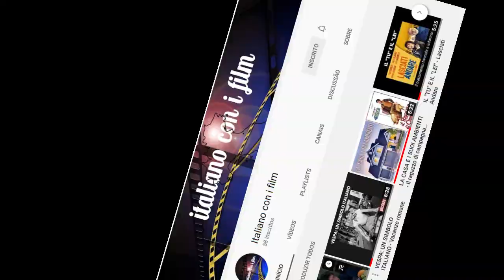FILM ITALIANI DA VEDERE - "Il ciclo della fuga" di Gabriele Salvatores PARTE 1-MARRAKECH EXPRESS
Il ciclo della "fuga" é una serie di 4 film  del regista Gabriele Salvatores, che ha come tema appunto la fuga da una realtà che non si vuole accettare.
Il primo della quadrilogia di film è "Marrakech Express", del 1989.

The "escape" cycle is a series of 4 films by director Gabriele Salvatores, whose theme is precisely the escape from a reality that one does not want to accept.
The first of the quadrilogy of films is "Marrakech Express", from 1989.

O ciclo da "fuga" é uma série de 4 filmes do diretor Gabriele Salvatores, que tem como tema justamente a fuga de uma realidade que não se quer aceitar.
O primeiro da quadrilogia de filmes é "Marrakech Express", de 1989.